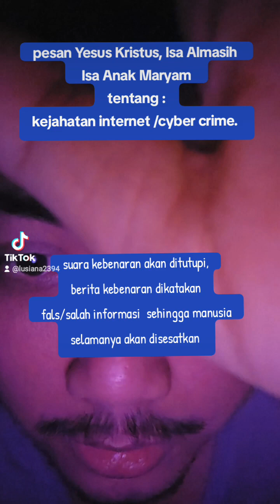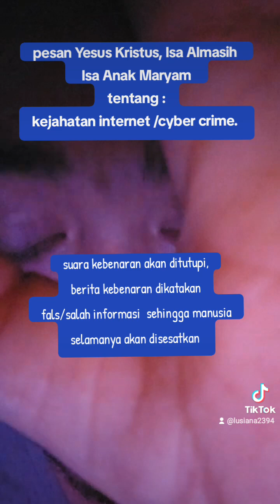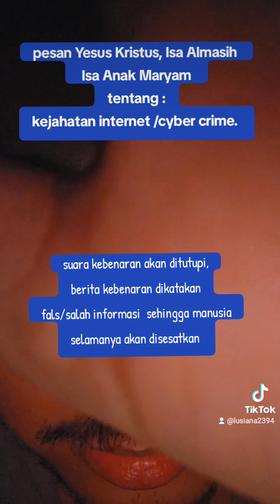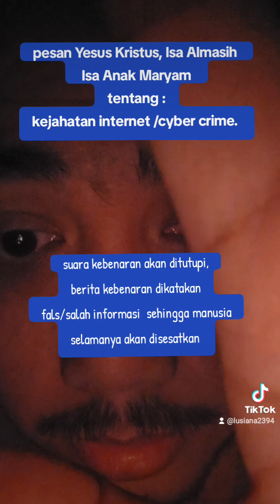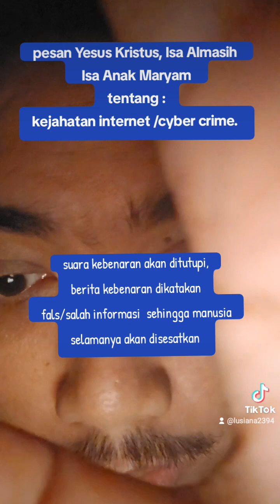pesan Isa Anak Maryam, Yesus Kristus tentang kejahatan internet